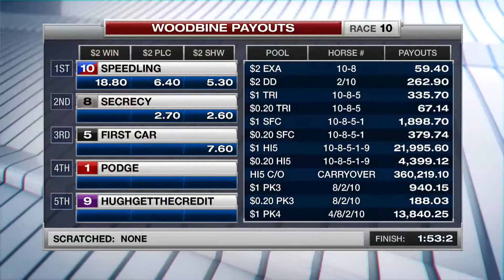Woodbine, Sbred, Feb. 20, 2017 Race 10